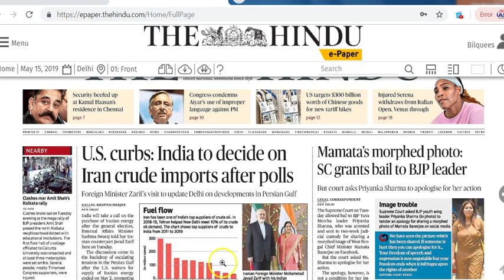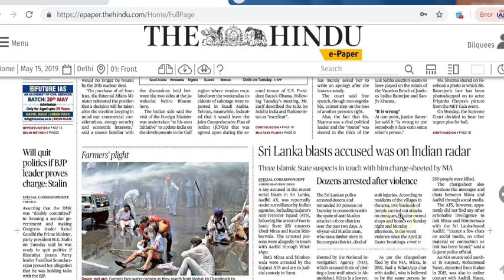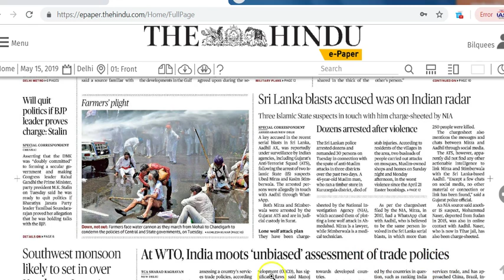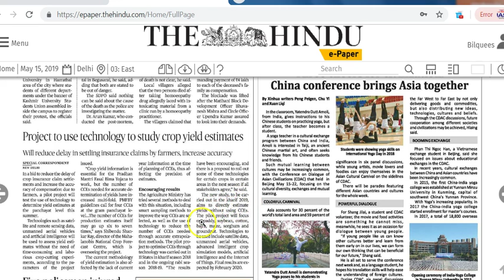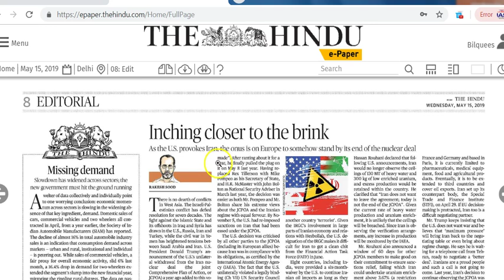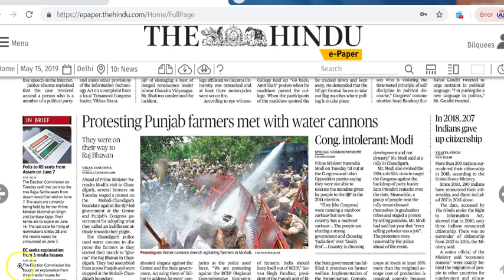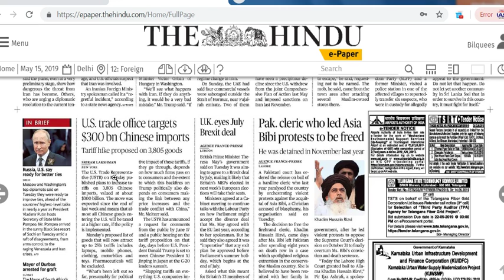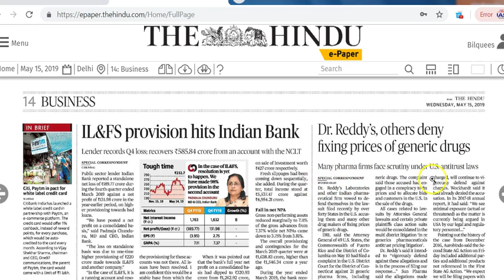IAS Daily Current Affairs | The Hindu Analysis by Mrs Bilquees Khatri (15 May 2019)